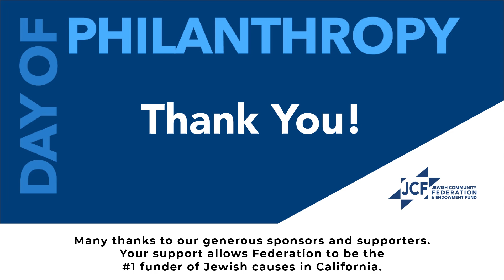Day of Philanthropy Recap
Your support allows Federation to be the
#1 funder of Jewish causes in California.